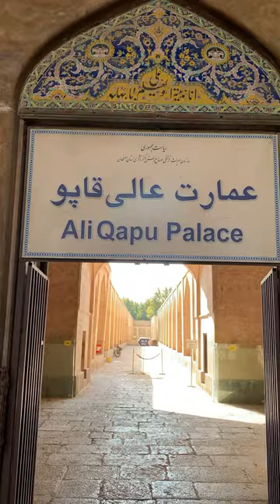Aali Qapu Palace, Isfahan, IRAN.